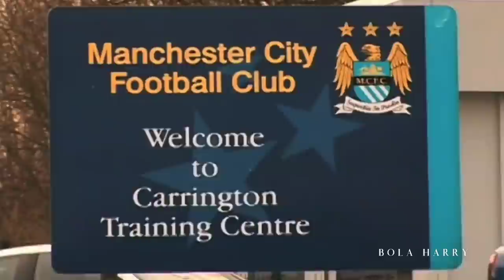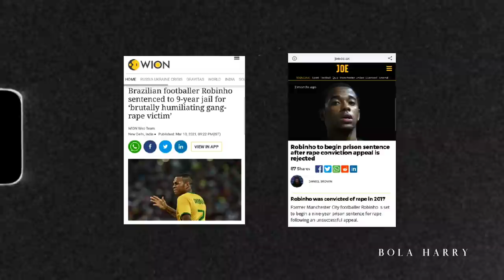APA YANG TERJADI PADA ROBINHO? | BOLA HARRY